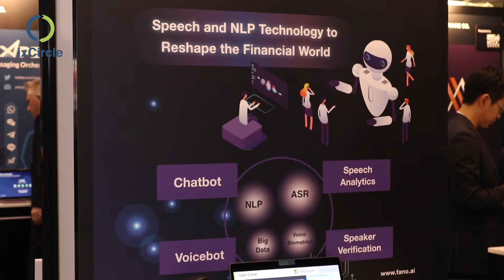ixCircle @ Hong Kong Asian Financial Forum 2020 - FanoLabs (Teaser)